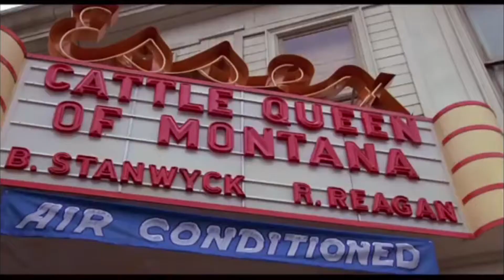Back to the Future Trilogy Retrospective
"The future is whatever you make of it!" - Doc Brown

I kept thinking of this song and these movies so I decided to combine the two. I was slowly losing my mind because I had waited this long.